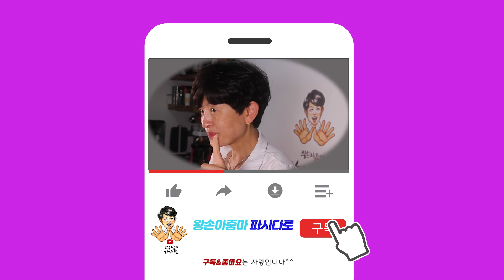냉모밀브이로그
안녕하세요!
왕손아줌마 파시다로입니다~~~^^